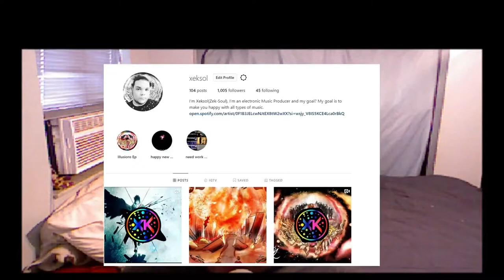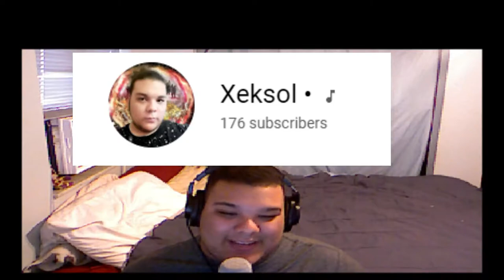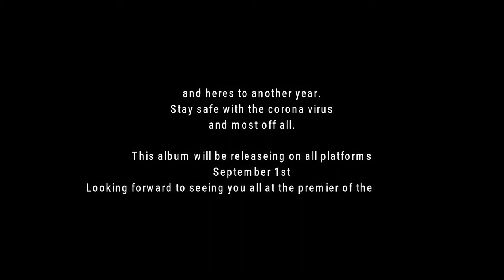Xeksol 1000 follower Special (100 sub too)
Thank you all for your support thus far! Here's to 1000 more!